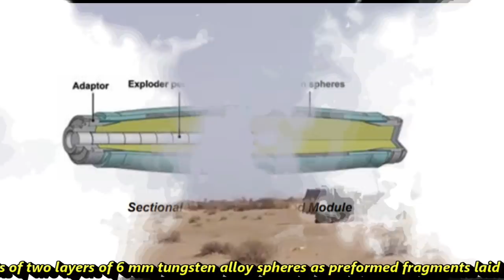India successfully test fired Pinaka rocket with DPICM munition at Pokhran.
Update:

As per the latest update, DRDO has successfully test fired cluster munitions version of Pinaka rocket at Pokharan. Each rocket of Pinaka will have 234 bomblets and will be used for area suppression strikes against enemy troop/vehicle concentrations. The cluster munition can be fired from all the versions of Pinaka i.e.Mk1, Mk2 and guided Pinaka. It is also called DPICM variant or Dual-Purpose Improved Conventional Munition.  The DPICM development is a collaborative efforts of  Yantra India, Munitions India and Advance Weapons, the newly formed DPSUs  of erstwhile OFB, along with DRDO.

Pinaka Munition

If we have to talk about the Pinaka Rocket system, it will take us nearly one hour to explain its complete feature. We will make a separate video on explaining different version of Pinaka. In the lights of current test, we will focus our discussion on the warheads or different types of munitions which Pinaka can fire.

Warheads

A warhead is a part of rocket/ missile that inflicts desired damage to the target and renders it incapable of performing its intended function. In general the damage to a target can be due to physical, thermal and psychological effects. Pinaka can fire different types of warheads which are: Pre-Formed Fragment (PF) Warheads, Incendiary Warheads, Sub-munition Warheads, DPICM Warhead, ATM/STM Warheads & Thermobaric Warheads